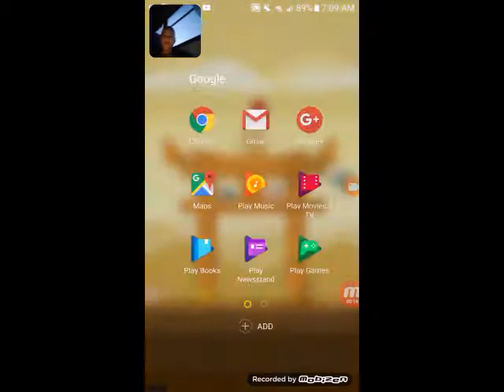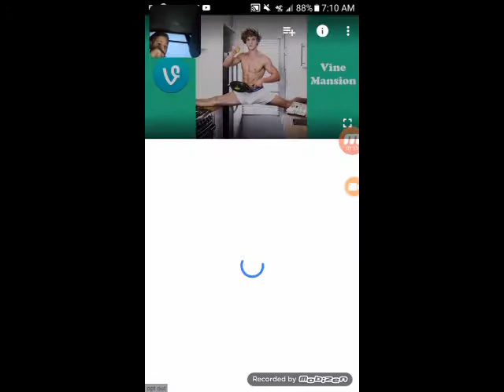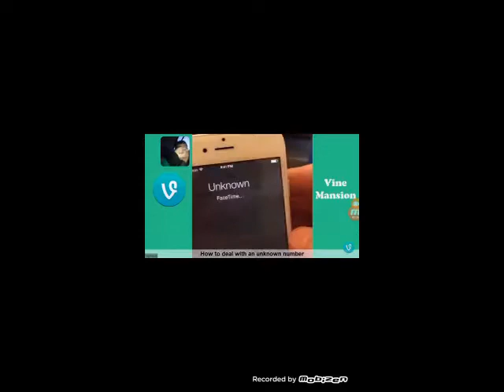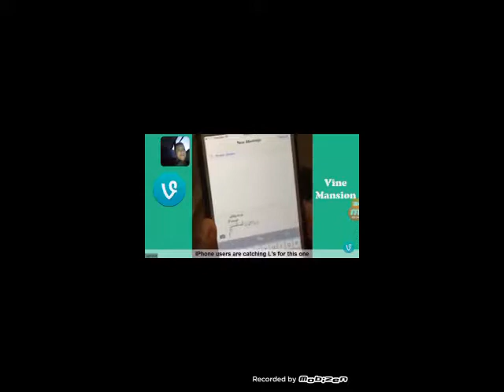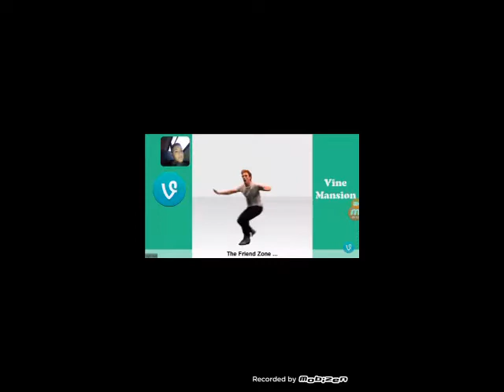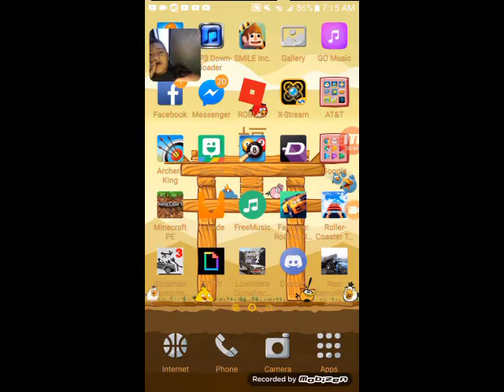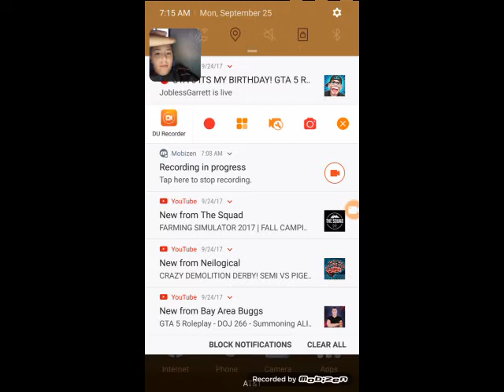get wrecked no sound only me.